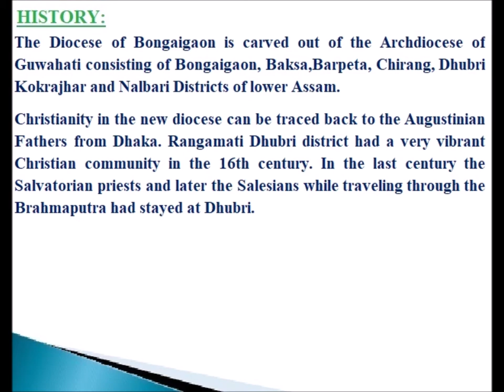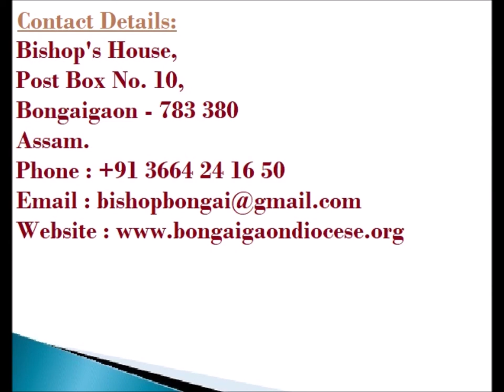CATHOLIC DIOCESES OF INDIA-109-Diocese of Bongaigaon(Latin)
Diocese of Bongaigaon(Latin Rite)

The Diocese of Bongaigaon is carved out of the Archdiocese of Guwahati consisting of Bongaigaon, Baksa,Barpeta, Chirang, Dhubri Kokrajhar and Nalbari Districts of lower Assam.
Christianity in the new diocese can be traced back to the Augustinian Fathers from Dhaka. Rangamati Dhubri district had a very vibrant Christian community in the 16th century. In the last century the Salvatorian priests and later the Salesians while traveling through the Brahmaputra had stayed at Dhubri.